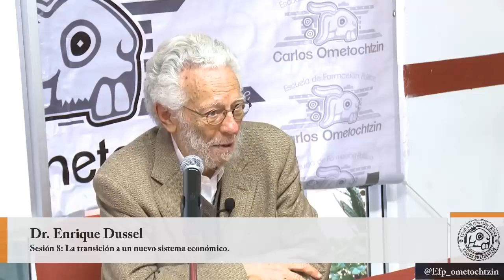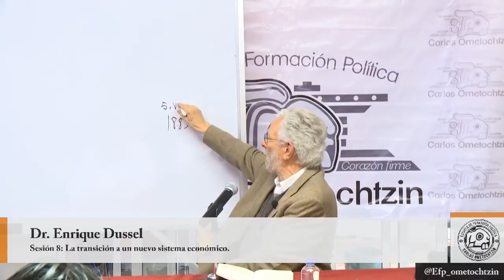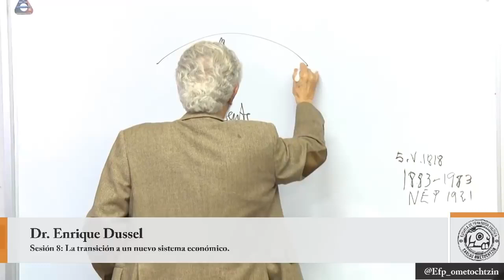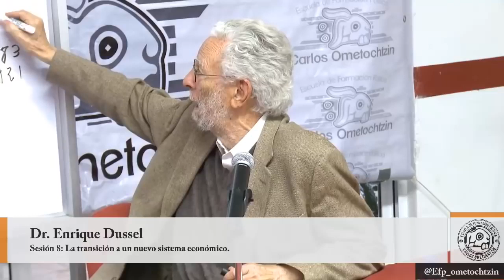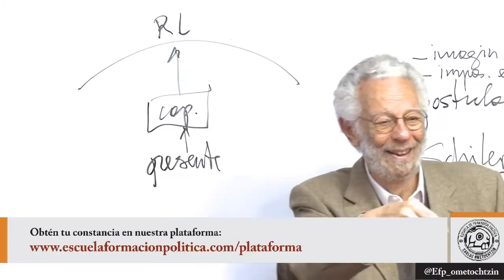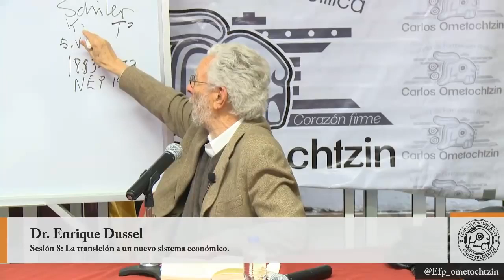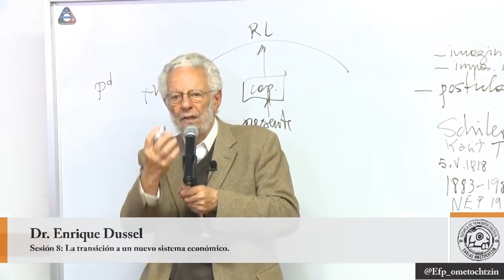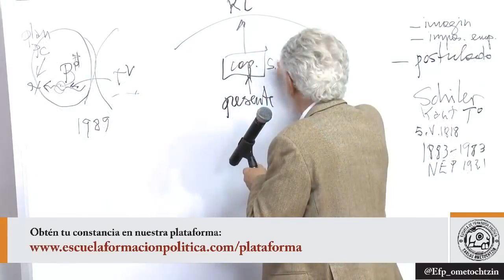La transición a un nuevo sistema económico - Dr. Enrique Dussel